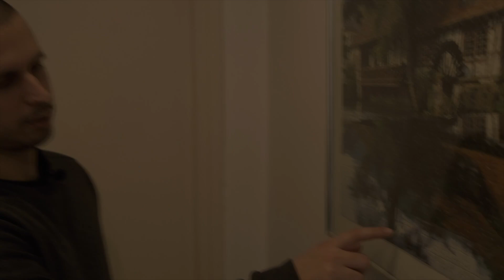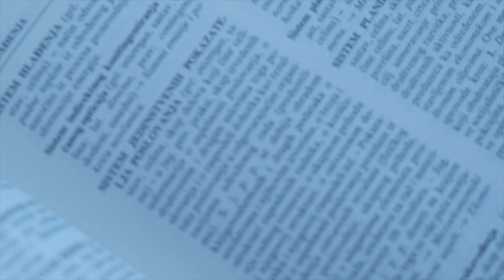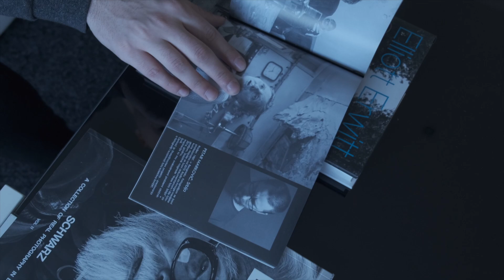NAŠ NOVI STUDIO *specijalan gost* | iDooks S02 E03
Polako sklapamo kockice i došlo je vreme da oformimo našu bazu, radni prostor, gde ćemo nesmatano i na miru moći da editujemo i montiramo fotke i video. Uživajte!